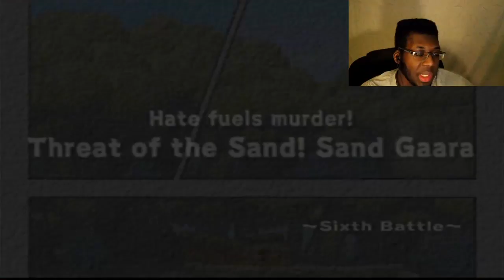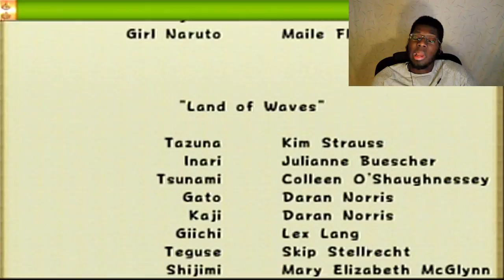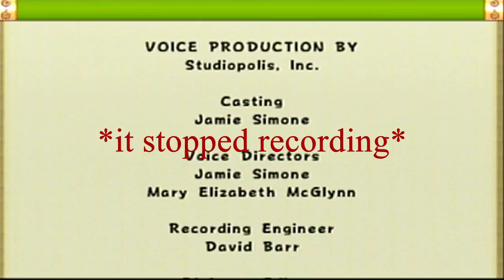SASUKE GETS A FACECAM?!! | Naruto Ultimate Ninja 1 - Sasuke - Ep.12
After years of thinking how a face cam might work I saw how DDG used his camera and I realized I don't need to buy/use a webcam if I use my camera.

➤Add Me On Snapchat: CJackDF